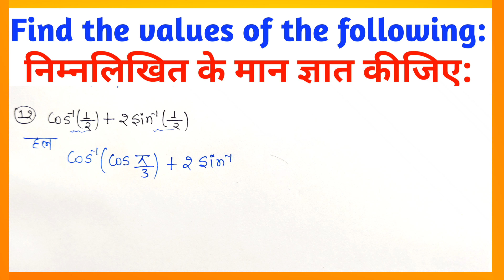Ex 2.1 Q12 Class 12 Math|Inverse Trigonometry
Chapter2 Class12 Passion maths study
Class 12 Math Inverse Trigonometric Function Introduction
Class - 12 Ex-2.1 Q12 Math's (Inverse Trigonometric Function) NCERT CBSE
Ex 2.1 Q12 Class 12 Math (Inverse Trigonometric Function)
Ex-2.1 Q-12 Class 12 (प्रतिलोम त्रिकोणमितीय फलन)
NCERT Math
Class-12 Ex-2.1 Q-12(प्रतिलोम त्रिकोणमितीय फलन)
NCERT Math
Class 12th Ex-2.1 Q12 (प्रतिलोम त्रिकोणमितीय फलन)
Math's BSEB NCERT
Ex 2.1 Q12 Chapter 2 Inverse Trigonometric Function Class
12 Math's Ncert Class-12 Ex-2.1 Q-12 (Inverse Trigonometric Function)
NCERT Math
Math's UP BOARD NCERT
Class 12 Math's Ex 2.1 q12 Chapter 2 Inverse Trigonometric Function
Class 12 Math's Chapter 2 Exercise 2.1 (Q12) Class 12 Inverse Trigonometric Function
Chapter 2 Ex 2.1 q12 Inverse Trigonometric Function Class 12 (NCERT MATHS)
Class 12 Math's Chapter 2 (Inverse Trigonometric Function) Exercise 2.1 Q12
Ex-2.1 Q-12 Class 12 (pratilom trikonamitiy falan)
12 Math's Ncert Class-12 Ex-2.1 Q-12 (प्रतिलोम त्रिकोणमितीय फलन)

Inverse TrigonometricFunction
Chapter2Class 12thMath
ncertmathclass 12th
ncertmathchapter2class 12th

oClass 12th ncert math solution
ocbse class 12th math solution
oclass 12 ncert solution of math chapter2 Inverse oTrigonometric Function
oclass 12 inverse trigonometric functions
oclass 12 inverse trigonometry
oclass 12 inverse trigonometric functions exercise 2.1
oclass 12 inverse trigonometric functions one shot oclass 12 inverse trigonometric functions ex 2.2
oclass 12 inverse trigonometric functions exercise 2.2